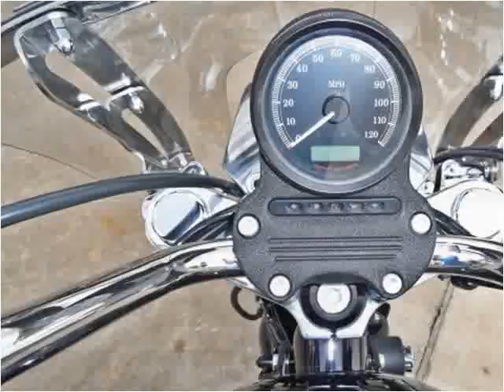2011 Harley-Davidson XL883L Used Cars Houston TX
This 2011 Harley-Davidson XL883L is available from RV's & Specialties.